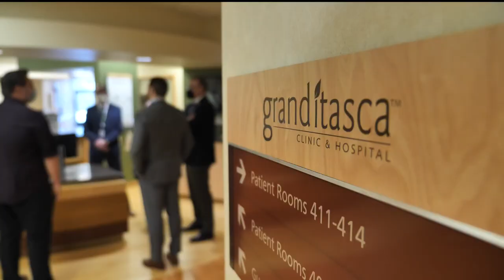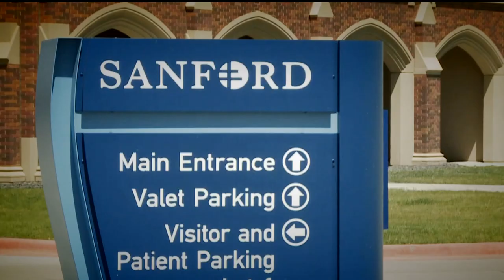Sanford and Fairview CEOs discuss merger deal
UMN medical students are planning a protest against the merger on Friday.